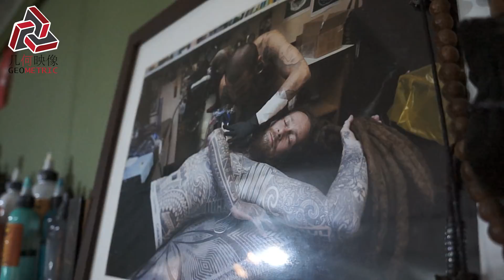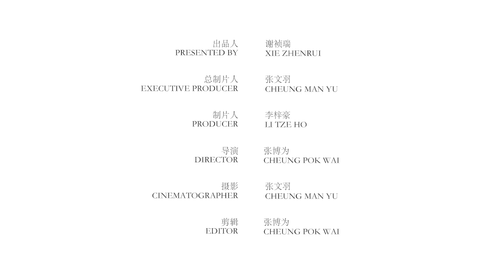滿面紋身的他，只求為他的圖騰尋找契合的靈魂 | The Bridge Between Black Work Tattoo and Right Soul [Geometric Image]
一個從頭到腳都是紋身的人，卻毫無一點痞氣。他做著人們眼中最酷的工作，卻有著自己的看法和執著。客人找他紋身，卻被要求先面試。今天我們帶你走進這個專業紋身師的世界。| Wah Wong, a tattoo artist, has his own tattoo attitude and interview his client before doing tattoo. He stated that he is not doing art, but match the tribal tattoo and the right soul of the client.

Inspiring Story, Exceptional Moment.

GEOMETRIC IMAGE